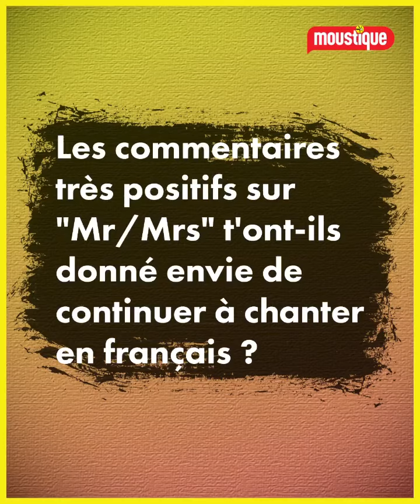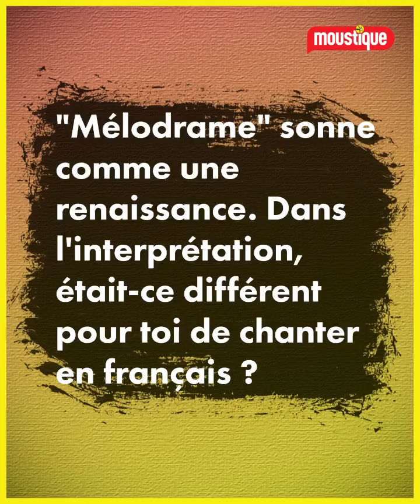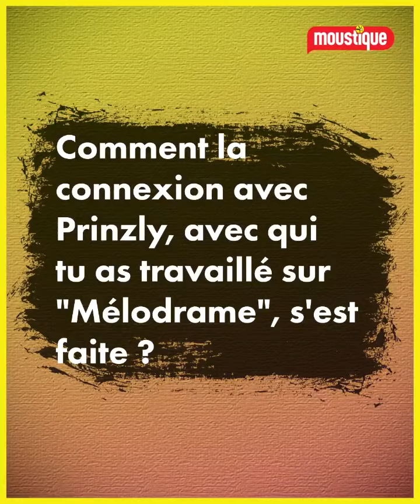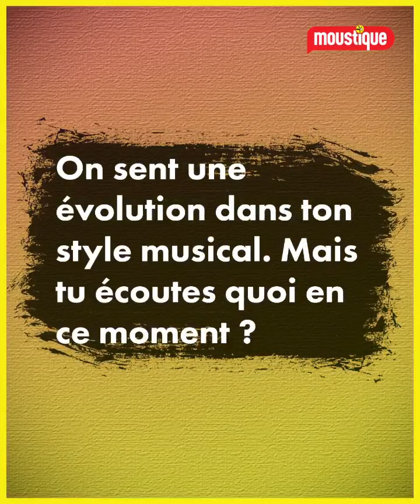Loïc Nottet -- "J'ai envie d'exister pour moi aujourd'hui, et d'oser prendre un peu plus de place"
Moustiquemag sur Insta, 04/12/2022.